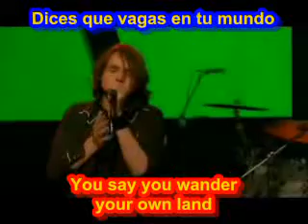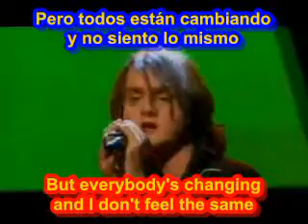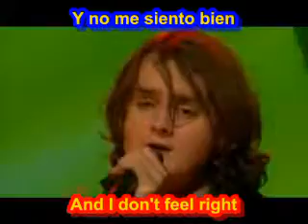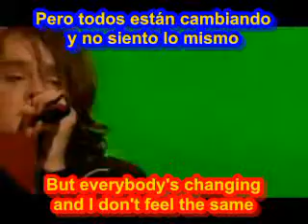Keane - Everybodys Changing Subtitulados en Español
Todo El Mundo Está Cambiando
Dices que vagas por tu propia tierra
Pero cuando lo pienso
No veo cómo puedes

Te duele, te rompes
Y puedo ver el dolor en tus ojos
Dices que todo el mundo está cambiando
Y no sé por qué

En tan poco tiempo, trata de entender que estoy
Tratando de hacer un movimiento solo para permanecer en el juego
Trato de mantenerme despierto y recordar mi nombre
Pero todo el mundo está cambiando y yo no siento lo mismo

Te has ido de aquí
Pronto desaparecerás
Desapareciendo en una hermosa luz
Porque todo el mundo está cambiando
Y no me siento bien

Pero todo el mundo está cambiando y no me siento igual

Todo el mundo está cambiando y no me siento igual